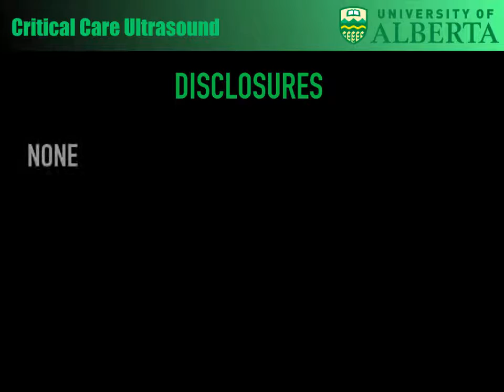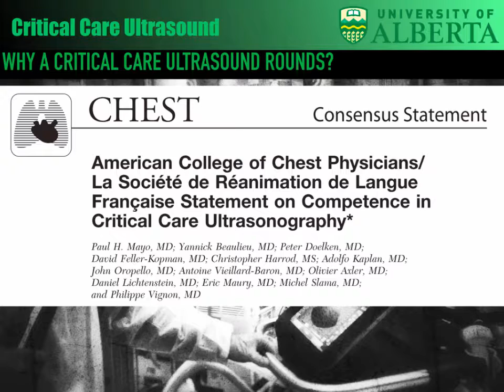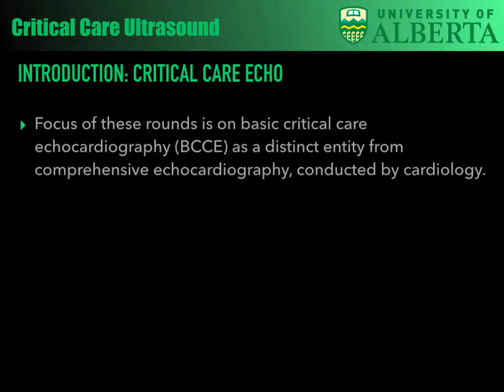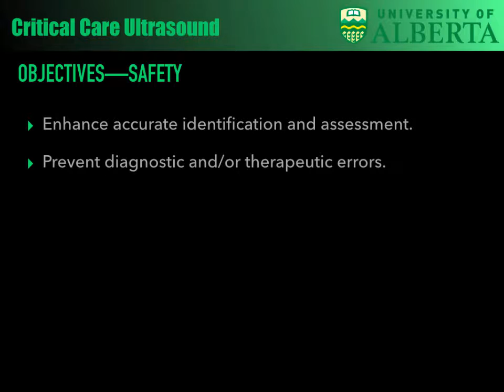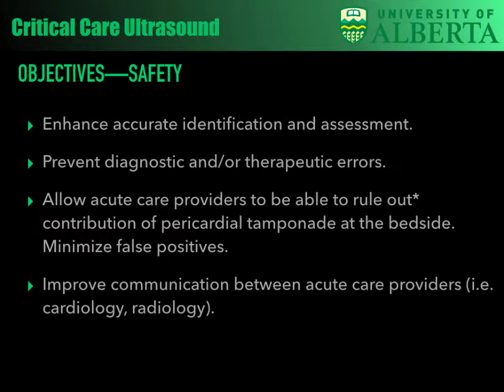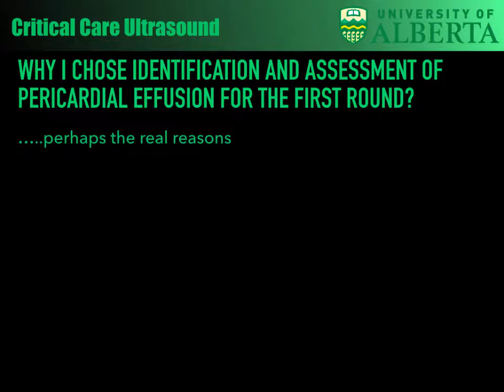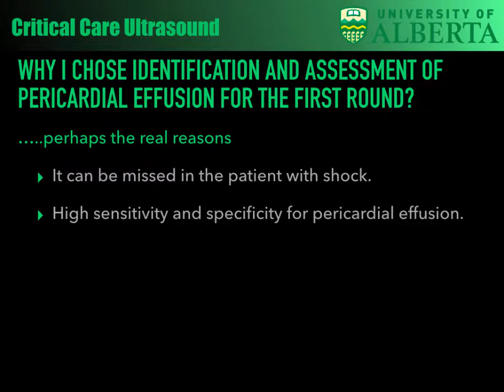Alberta CCUS: Introduction to Rounds